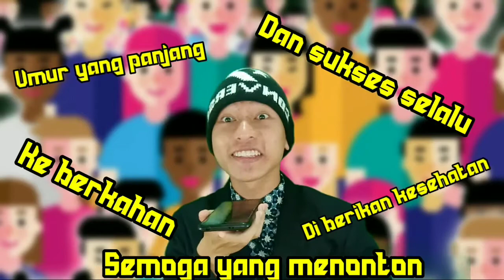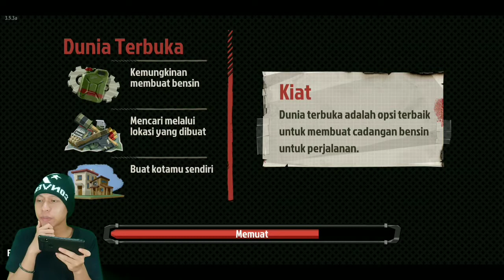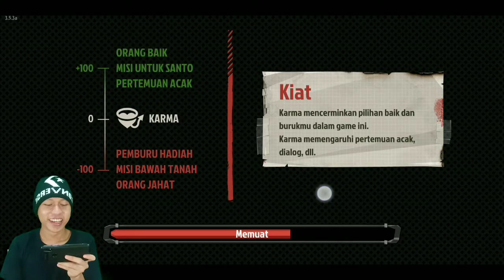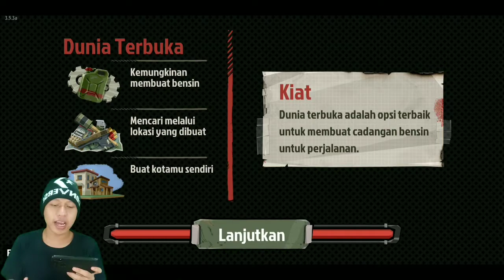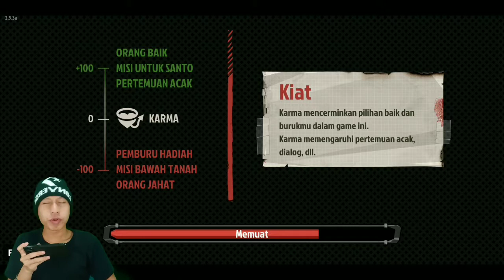Kemunculan moster ikan sapu-sapu #89 - the walking zombie 2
Oky guys kali ini,Kemunculan moster ikan sapu-sapu #89 - the walking zombie 2
Cara menjadi
-like = mendukung 👍
-coment(positif) = support 😉

1 like dari kalian membuat ku bahagia 😉

🔴Kinemaster
📱Assus zenfone m1
📲 Oppo ***